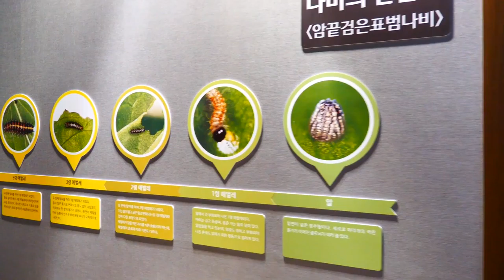판타지월드 홍보영상(나비박물관)